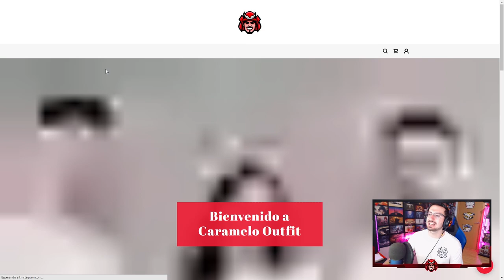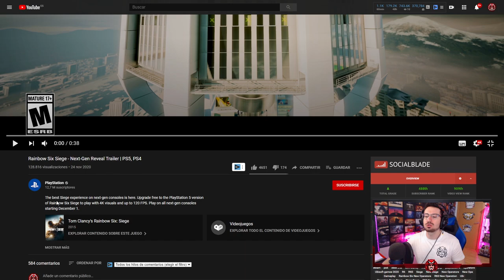R6 ira a 120 FPS en CONSOLA NEXT GEN | Caramelo Rainbow Six Siege Playstation 5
R6 ira a 120 FPS en CONSOLA NEXT GEN en este Gameplay de Rainbow Six Siege español en Neon Dawn.

▬▬▬▬▬▬▬▬▬ INFORMACIÓN SETUP ▬▬▬▬▬▬▬▬▬
● CPU: Intel Core i9-9900K 3.6Ghz
● MB: Asus Prime Z390-A
● Ratón: SteelSeries Rival 300
● Cᴀsᴄᴏs: Sades A6
● Micrófono: Blue Yeti
● Fuente Alimentación: 800W Mars Gaming
● Teclado: Newskill Seiryu